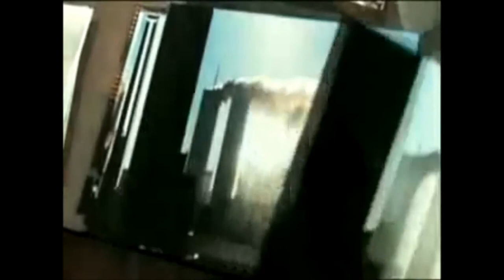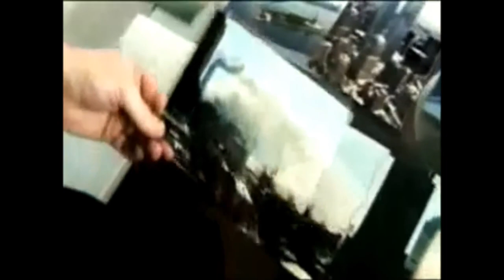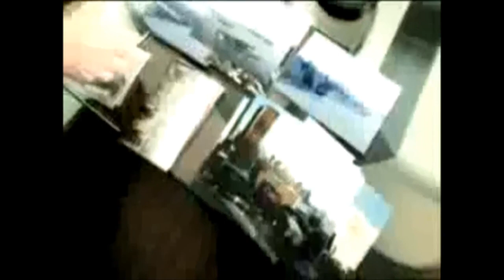The Shocking Revelation of a World Trade Center Power-Down Before 9/11 with Scott Forbes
Please go show that channel some Like love.

This video shows a compilation of Scott Forbes talking about the power-down he witnessed at the WTC the weekend prior to 9/11. Scott worked at the Fiduciary Trust Company International on the 97th floor of the South tower.

To this day, the 9/11 Commission and the New York Port Authority deny this power-down ever took place.

I'm Raider1 and this is my channel. Information restoration and preservation is my game. I scoff in the face of tyranny.